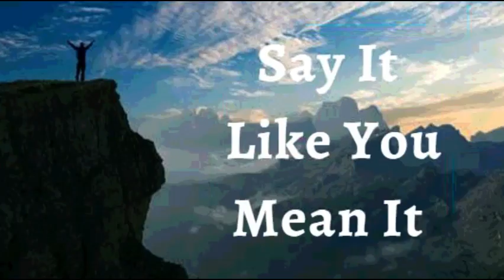15th September 2022 Say It like You Mean It (Audio in Punjabi)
15 ਸਤੰਬਰ 2022

 ਮੈਂ ਘੋਸ਼ਣਾ ਕਰਦੀ ਹਾਂ ਕਿ ਮੇਰੇ ਕੋਲ ਚੰਗੇ ਵਿਚਾਰਾਂ ਨਾਲ ਭਰਿਆ ਇੱਕ ਚੰਗਾ ਦਿਮਾਗ ਹੈ, ਹਾਰ ਦੇ ਵਿਚਾਰਾਂ ਨਾਲ ਨਹੀਂ।  ਵਿਸ਼ਵਾਸ ਦੁਆਰਾ, ਮੈਂ ਚੰਗੀ ਤਰ੍ਹਾਂ ਸਮਰੱਥ ਹਾਂ।  ਮੈਂ ਮਸਹ ਕੀਤਾ ਹੋਇਆ ਹਾਂ।  ਮੈਂ ਲੈਸ ਹਾਂ।  ਮੈਂ ਤਾਕਤਵਰ ਹਾਂ। ਮੇਰੇ ਵਿਚਾਰ ਹਰ ਰੋਜ਼ ਪਰਮੇਸ਼ੁਰ ਦੇ ਬਚਨ ਦੁਆਰਾ ਸੇਧਿਤ ਹੁੰਦੇ ਹਨ।  ਕੋਈ ਵੀ ਰੁਕਾਵਟ ਮੈਨੂੰ ਹਰਾ ਨਹੀਂ ਸਕਦੀ ਕਿਉਂਕਿ ਮੇਰਾ ਮਨ ਜਿੱਤ ਲਈ ਵਿਉਂਤਿਆ ਹੋਇਆ ਹੈ।  ਇਹ ਮੇਰਾ ਐਲਾਨ ਹੈ।

 ਪਰਮੇਸ਼ੁਰ ਦਾ ਬਚਨ ਮੇਰਾ ਚਾਨਣ ਅਤੇ ਮੇਰਾ ਜੀਵਨ ਹੈ! ਇਹ ਮੇਰੀ ਆਤਮਾ ਲਈ ਪੋਸ਼ਣ ਹੈ, ਮੇਰੀ ਆਤਮਾ ਲਈ ਭੋਜਨ ਹੈ, ਅਤੇ ਮੇਰੇ ਸਰੀਰ ਲਈ ਤੰਦਰੁਸਤੀ ਹੈ!  ਮੈਂ ਹਮੇਸ਼ਾ ਬਚਨ ਦੁਆਰਾ ਰਹਿੰਦੀ ਹਾਂ;  ਇਸਦੀ ਅਦਭੁਤ ਸ਼ਕਤੀ ਮੇਰੇ ਅੰਦਰ ਕੰਮ ਕਰ ਰਹੀ ਹੈ ਕਿਉਂਕਿ ਮੈਂ ਰੋਜ਼ਾਨਾ ਇਸ ਦਾ ਸਿਮਰਨ ਕਰਦੀ ਹਾਂ। ਮੇਰਾ ਜੀਵਨ ਇਸ ਦੇ ਸਦੀਵੀ ਜੀਵਨ, ਸੰਪੂਰਣ ਸਿਹਤ, ਬੇਮਿਸਾਲ ਤਾਕਤ, ਅਤੇ ਪ੍ਰਭੂ ਵਿੱਚ ਮੁੜ ਸੁਰਜੀਤ ਕਰਨ ਦੀ ਸ਼ਕਤੀ ਦੇ ਸਬੂਤ ਦੇ ਨਾਲ ਸ਼ਬਦ ਦੀ ਗਵਾਹੀ ਦਿੰਦੀ ਹੈ।
 ਮੈਂ ਮਜ਼ਬੂਤ ​​ਹਾਂ।(ਐਫ਼ 6:10)
 ਮੈਂ ਤੰਦਰੁਸਤ ਹਾਂ। (1 ਪਤ 2:24)
 ਮੈਂ ਧੰਨ ਹਾਂ।(ਅਫ਼ 1:3)
 ਮੈਂ ਸ਼ਕਤੀਸ਼ਾਲੀ ਹਾਂ। (ਇਸ 40:29)
 ਮੈਂ ਮਸਹ ਕੀਤਾ ਹੋਇਆ ਹਾਂ (1 ਜੌਨ 2:20)
 ਮੈਂ ਆਜਾਦ ਹਾਂ।(ਯੂਹੰਨਾ 8:36)
 ਮੈਂ ਰੱਬ ਦੀ ਪਿਆਰੀ ਹਾਂ।(ਮਰਕੁਸ 1:11)
 ਮੈਂ ਇੱਕ ਕੀਮਤੀ ਬੀਜ ਹਾਂ। (ਲੂਕਾ 8:15)
 ਮੈਂ ਰਸ ਨਾਲ ਭਰੀ ਹੋਈ ਹੈ ਅਤੇ ਪ੍ਰਭੂ ਵਿੱਚ  ਹਰੀ ਹਾਂ(ਜ਼ਬੂਰ 92:14)
 ਅਤੇ ਪੁਰਾਣੀ ਉਮਰ ਵਿੱਚ ਵੀ ਮੈਂ ਤਾਜ਼ਾ ਅਤੇ ਫਲੋਰਿਸ਼ਿੰਗ ਹੋਵੇਗੀ ।(ਜ਼ਬੂਰ 92:14)

 ਸ਼ਲੋਮ